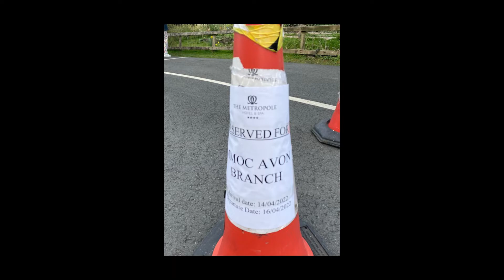Morris Minor Owners Club Bristol Branch Elan Valley 2022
Morris Minor Bristol Branch Elan Valley Road Trip Easter 2022